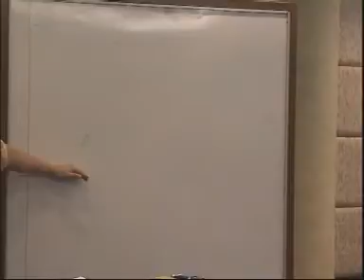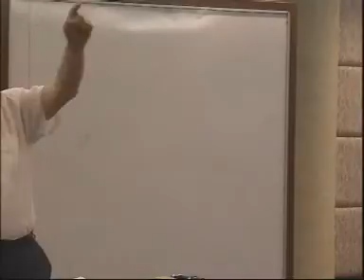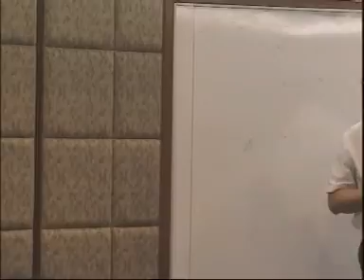Macau GCF 2004MAY01 Part 2 of 3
Retreat Session 02 by Dr. Stephen Lee